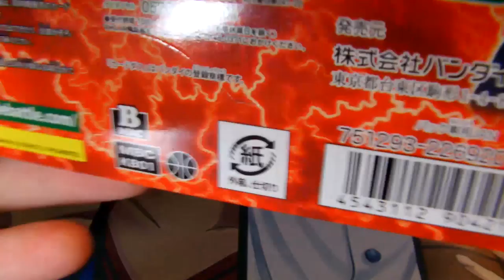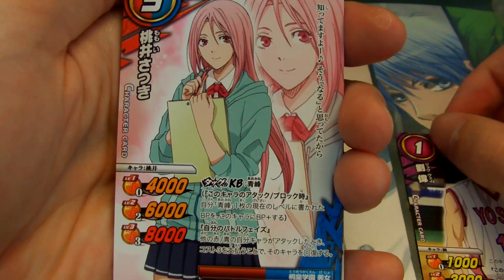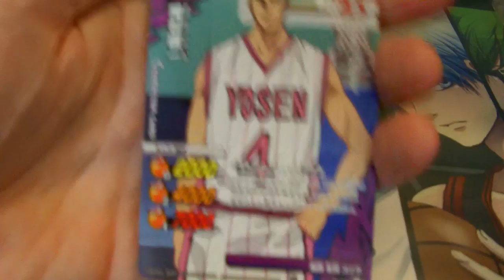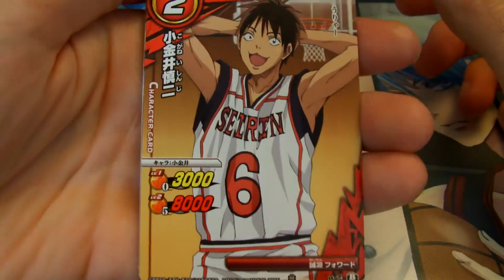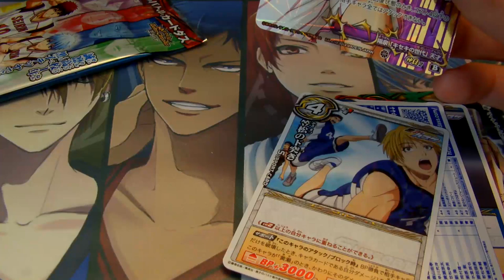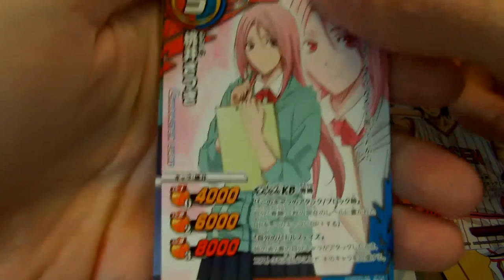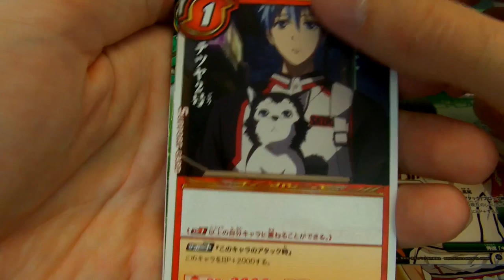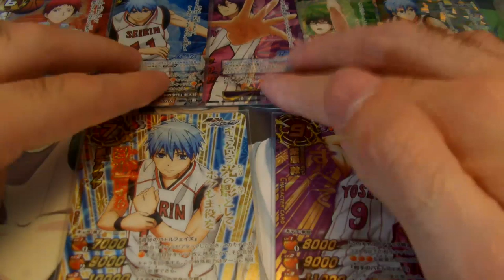[KB01] Miracle Battle Carddass Kuroko's Basket BOX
Dans cette vidéo on s'ouvre la première part des kuroko's basket (kuroko no basket) intitulé [KB01].

Si vous n'avez pas vu l'animé je vous le conseille vivement.